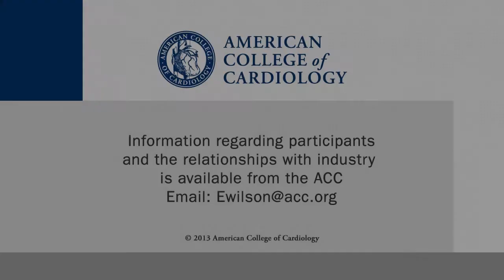Transapical Mitral Valve Implantation for MR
CSWN talks with Anson Cheung, MD, clinical sssistant professor of surgery at the University of British Columbia, about the short-term results of the first successful transapical transcatheter mitral valve implantation for mitral regurgitation. This interview was conducted at TCT 2014 in Washington, DC.